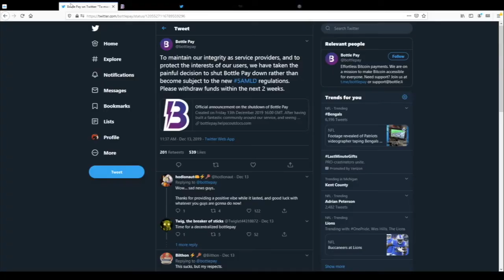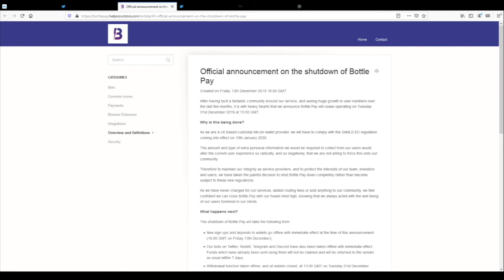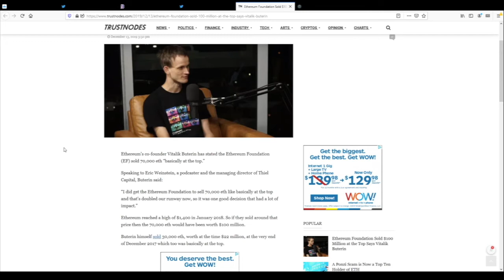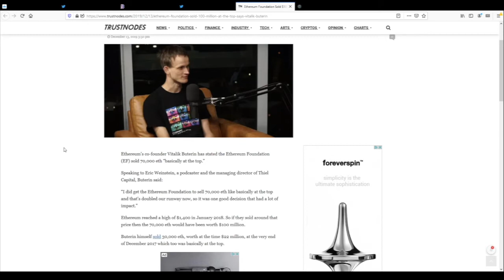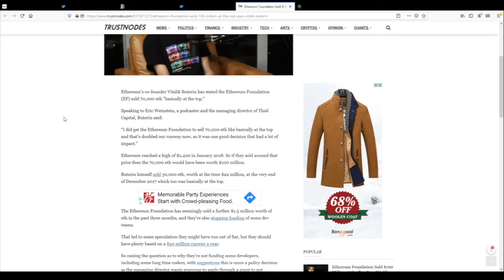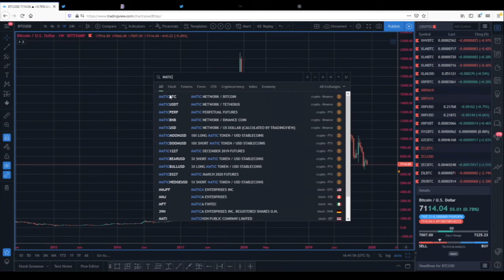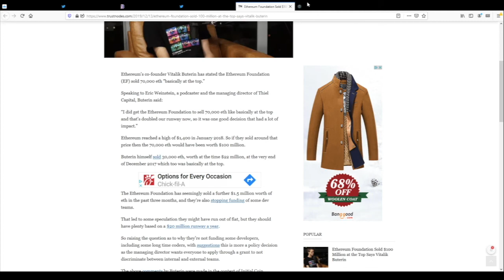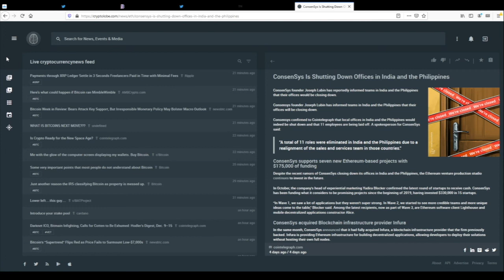Regulation Stifles Bitcoin Innovation | BottlePay | Vitalik Sold The Top - BBP063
Join Brett and CH as they discuss Bitcoin Tipping service Bottle Pay that has unfortunately closed its doors due to increased regulation and how it stifles both bitcoin innovation and the economy. Vitalik Buterin was also recently interviewed and divulged that both he and the Ethereum Foundation "sold the top" in the Dec 2017/Jan 2018 timeframe. All of this and more!

Bottle Pay

Vitalik Dumped his bags

Consensys closing down offices